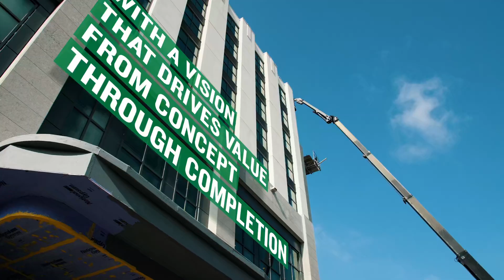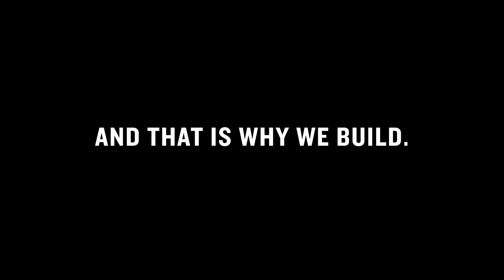Palmisano Brand Video